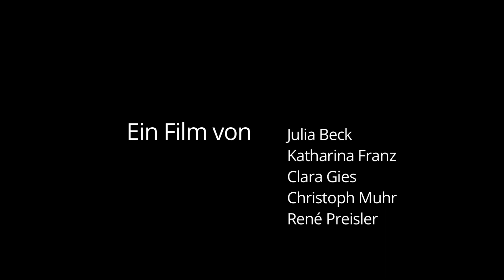StadtLandFluss-Geschichten: Short Trailer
Seit Jahren entstehen am Studiengang Onlinemedien an der DHBW Mosbach kurze Portraits von Personen rund um Mosbach. Die Filmemacher Daniela Michel und Alexander Kleider leiten das jährlich stattfindende Dokumentarfilmseminar. Der Trailer zum darauf basierenden Projekt StadtLandFluss-Geschichten das von Prof. Dr. Thomas Wirth initiiert wurde, schaut den Studenten bei der Filmarbeit über die Schulter und lässt Dozenten und Studenten zu Wort kommen.